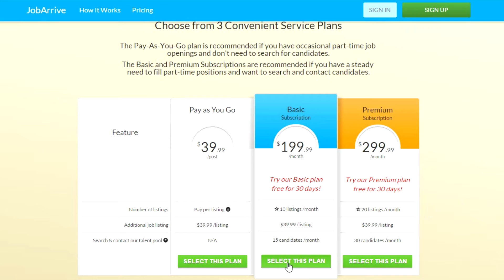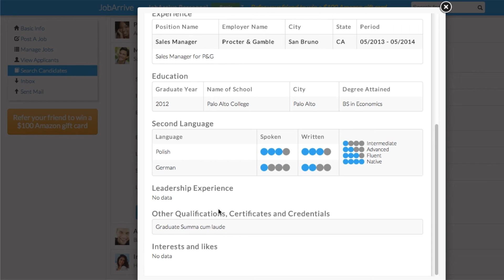JobArrive Video Jan 2015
JobArrive Video Jan 2015 - V2